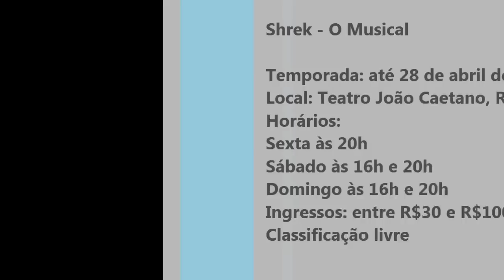Contracen@rte: "Encena" com Diego Luri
Diego Luri é o nosso terceiro convidado da série especial "Encena", que traz todos os sábados uma entrevista com um ator que se destaca nos palcos cariocas. A cada semana, teremos uma matéria exclusiva, com vídeo e fotos desses "artistas revelação". O Contracen@rte acompanhou um dia de trabalho do ator e jornalista Diego Luri nos bastidores de "Shrek -- O Musical", que já é considerado um sucesso de público e crítica. O ator falou sobre sua experiência no palco, sua carreira e como ele entrou para o incrível mundo do teatro. Assista no player abaixo Diego Luri em cena no papel de Shrek.